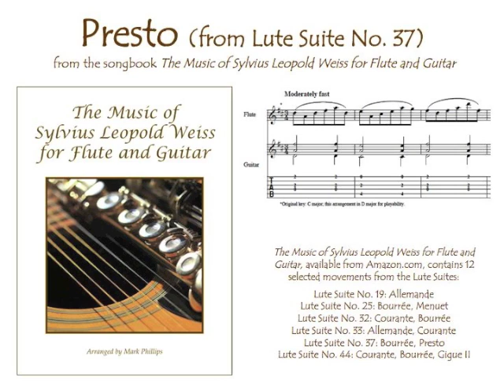Sylvius Leopold Weiss – Presto (from Lute Suite No. 37) for flute and guitar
Weiss’s Presto (from Lute Suite No. 37), from the songbook “The Music of Sylvius Leopold Weiss for Flute and Guitar,” arranged by Mark Phillips. Individual selection available from SheetMusicPlus.com.